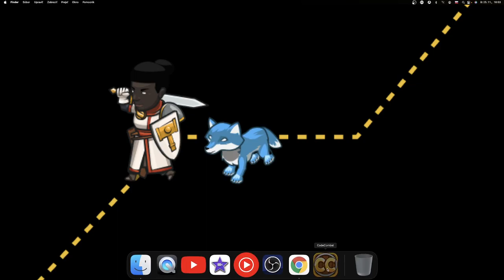💣 Vykrádač žalára║CodeCombat Python║ Programovanie s Yetim